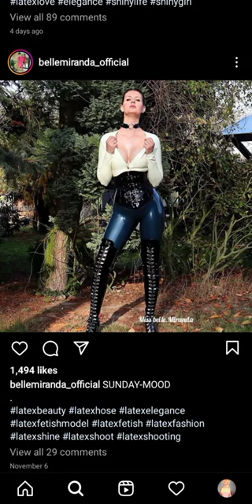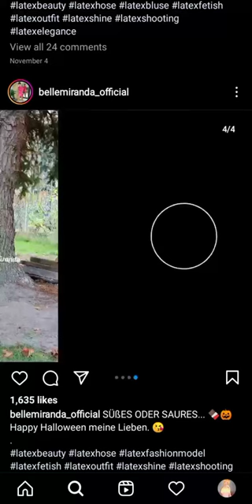Instagram Babes - Nude Latex - BelleMiranda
Nice babe